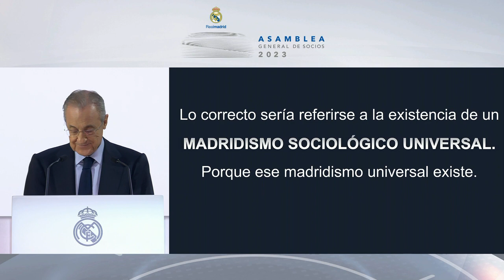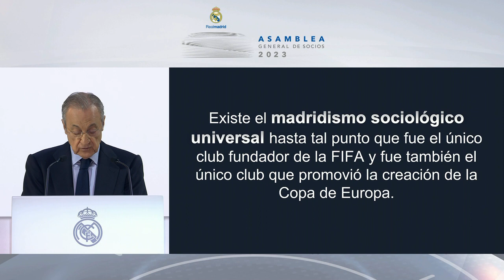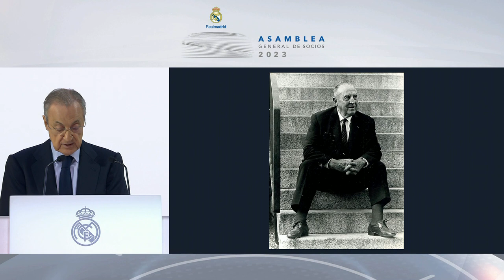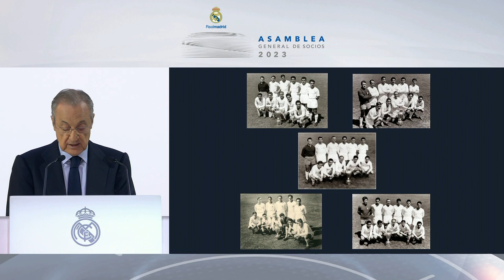Florentino contesta a Laporta: "Existe el madridismo sociológico, pero es universal"